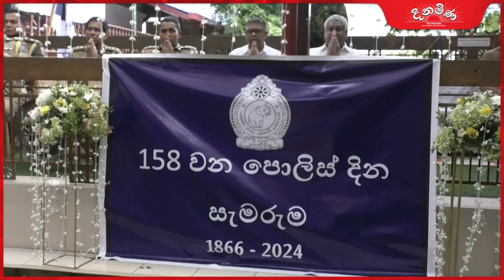158 වෙනි පොලිස් දිනය වෙනුවෙන් ආගමික වතාවත් සහ සැමරුම් උත්සවයක්